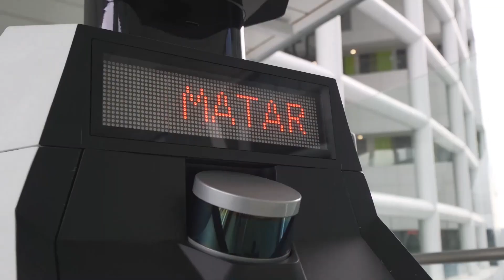MATAR 3.0 - Robo-cop of the Future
Meet MATAR, the robo-cop of the future!

The MATAR 3.0 is a smart patrol robot that employs A*STAR’s technologies in AI and robotics. A collaboration between A*STAR's I2R, MHA’s Home Team Science and Technology Agency (HTX) and the Singapore Police Force, MATAR is equipped with sound and aerial surveillance capabilities.

The robot could potentially complement the work of ground officers in looking out for suspicious activities, and projecting the police's presence.